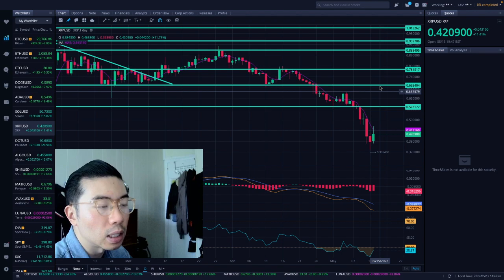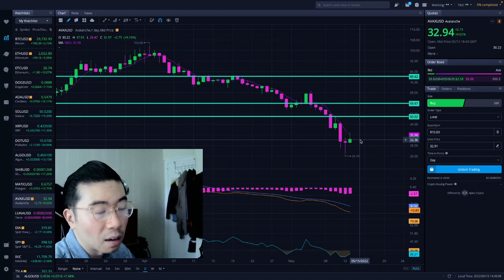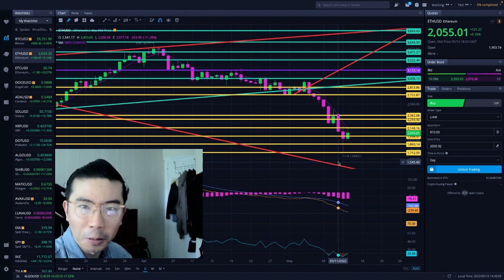We bottomed out…? - ETHEREUM TECHNICAL ANALYSIS - PRICE PREDICTION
ETHEREUM TODAY - ETHEREUM TECHNICAL ANALYSIS - PRICE PREDICTION

5 Steps to Infinite Money Loop Methodology